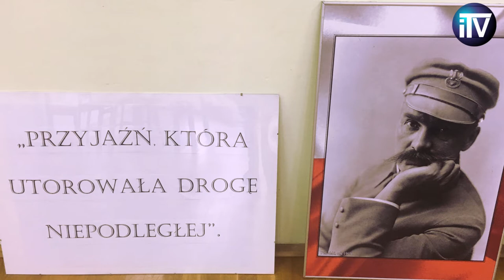Wystawa fotogramów - Józef Piłsudski, Kazimierz Sosnkowski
Wystawa fotogramów i ilustracji dokumentujących zasługi Józefa Piłsudskiego i Kazimierza Sosnkowskiego dotarła do Iłowa-Osady, a konkretnie do Zespołu Szkół Zawodowych im. ks. Edmunda Domańskiego.
Podczas uroczystego otwarcia wystawy Stanisław Brodacki wyrecytował rozkaz Józefa Piłsudskiego adresowany do żołnierzy I kadrowej, która jako pierwszy oddział wojska polskiego wkroczyła na tereny okupowane przez carską Rosję.